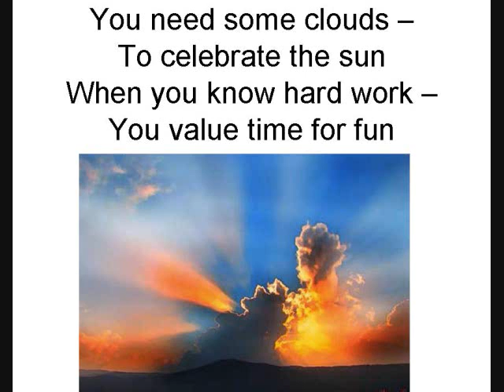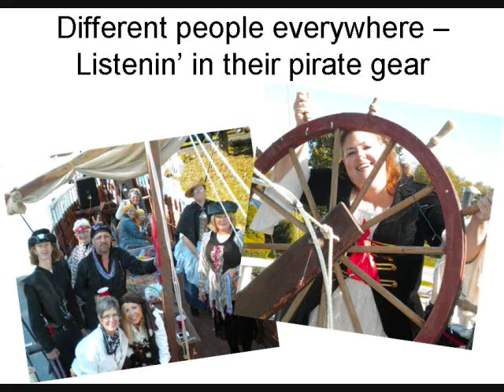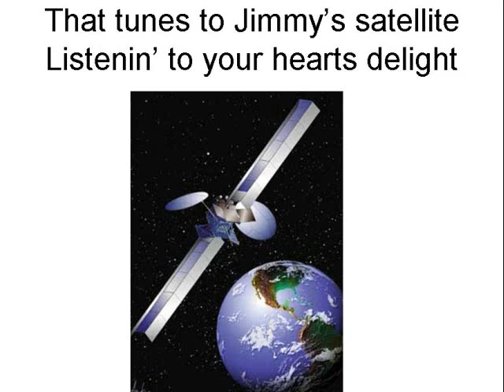On Radio Margaritaville by Lou Mancano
A trop rock original song celebrating Parrot Heads and the music we love...